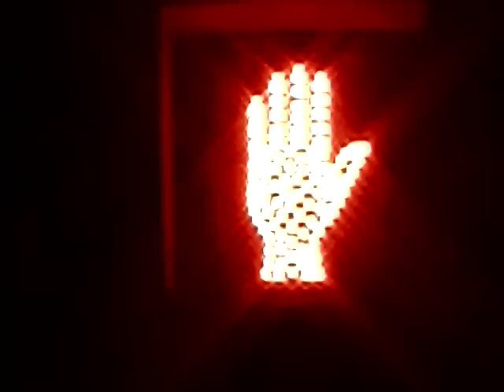a house at the end of the world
you cross paths with random strangers so many times a day, is there a collision below the surface?